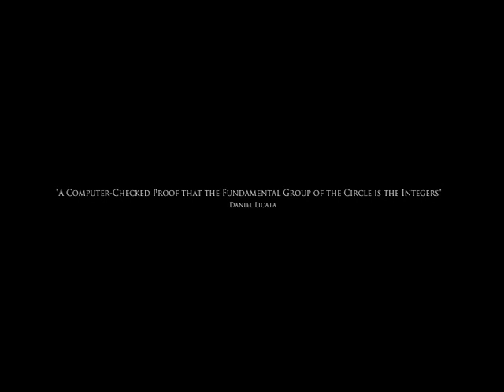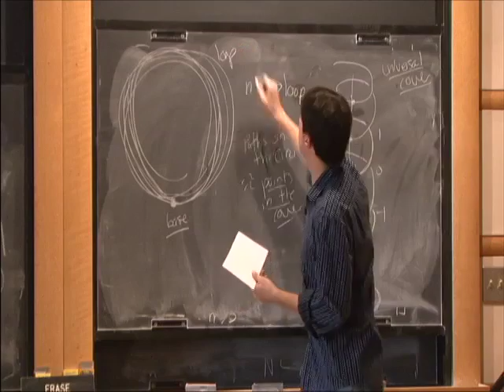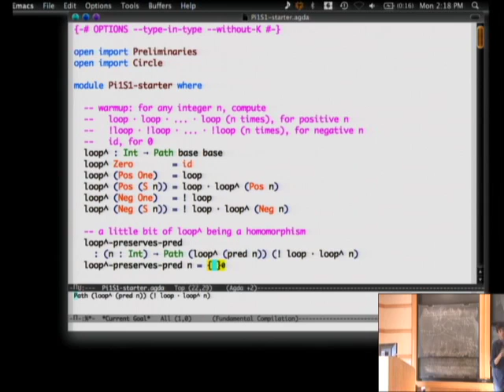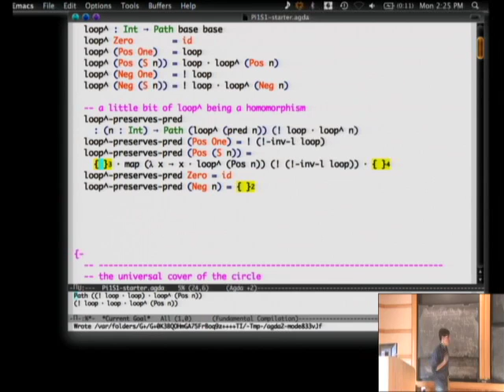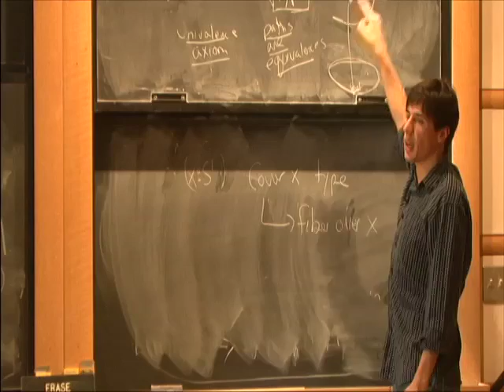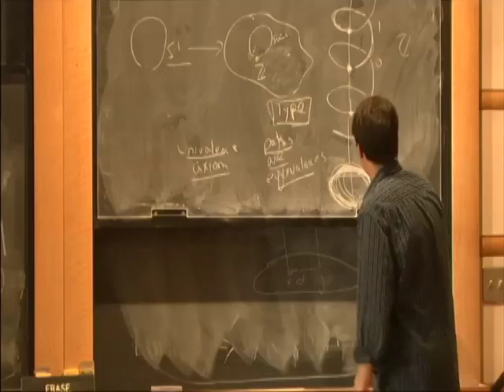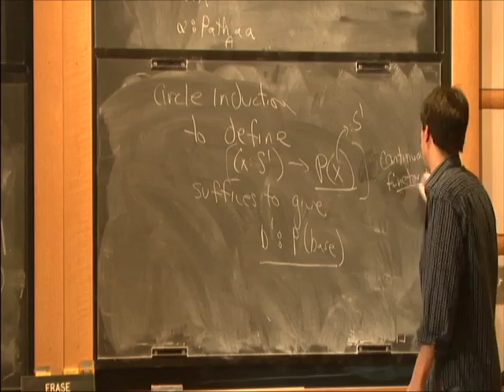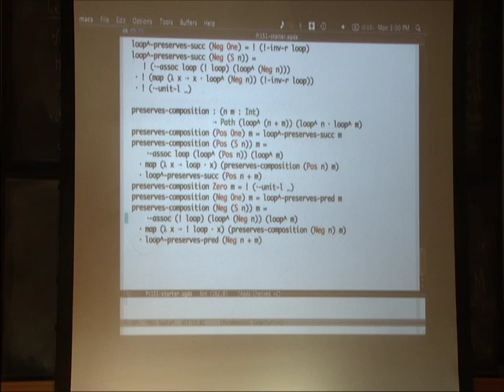A Computer-Checked Proof that the Fundamental Group of the Circle is the Integers - Daniel Licata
Daniel Licata
Carnegie Mellon University; Member, School of Mathematics
This talk is designed for a general mathematical audience; no prior knowledge of type theory is presumed.

One of the main goals for the special year on univalent foundations is the development of a logical formalism, called homotopy type theory, which supports computer-checked mathematical proofs. The most basic advantage of this approach is that, when proofs are expressed in type theory, a computer program called a proof checker can automatically determine whether or not a proof is correct. To verify a theorem, a reader (or journal article reviewer!) need only understand the theorem statement and the definitions it depends on, and can delegate the task of checking the proof to the computer. Proof checkers are also useful aids for developing proofs: typically, one writes a proof interactively, allowing the computer to do some of the work of proving.

However, to make this approach useful in practice, the language for expressing proofs must be high-level enough that the time spent representing a proof in type theory is not prohibitive. The univalent foundations program adds several new ideas to type theory, which raise the level of abstraction at which mathematicians can work. In this talk, I will show how these ideas play out on a simple example, a proof that the fundamental group of the circle is the integers. Mike Shulman developed the first proof of this result in homotopy type theory; my proof is an adaptation of his, which uses the type theoretic concept of "path induction" to simplify the proof. Though this example proves a very basic result, it illustrates many of the key ideas of our approach: First, spaces-up-to-homotopy can be described in a direct, logical way, which captures their inductive nature. Second, Voevodsky's univalence axiom plays an essential role in the definition of the universal cover of the circle. Third, the proof has computational content: it can also be seen as a program that converts a path on the circle to its winding number, and vice versa. Fourth, the proof illustrates the interplay between homotopy theory and type theory, mixing ideas from traditional homotopy-theoretic proofs of the result with techniques that are common in type theory.